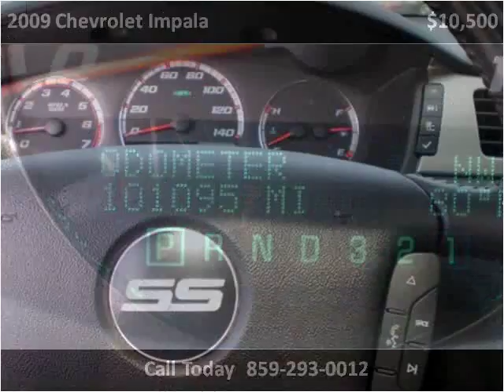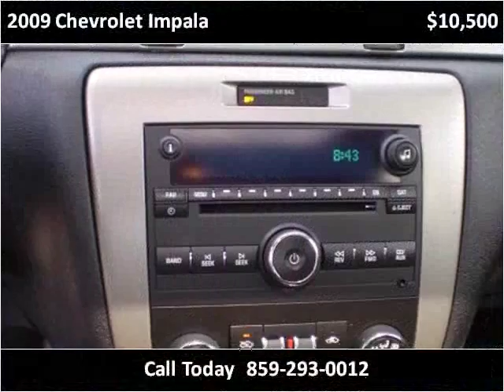2009 Chevrolet Impala Used Cars Lexington KY